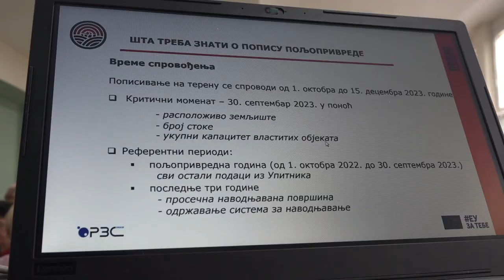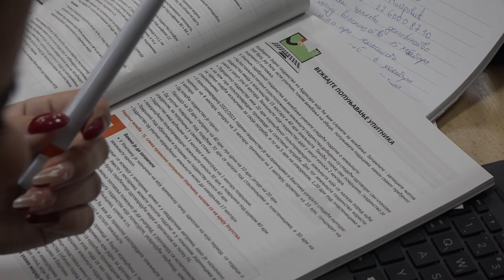U TOKU OBUKA ZA POPISIVAČE POLJOPRIVREDE